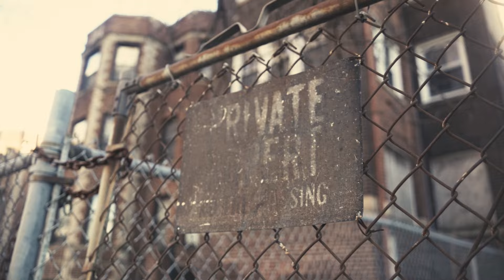Lil Cold - Back Intune (Official Video) Shot